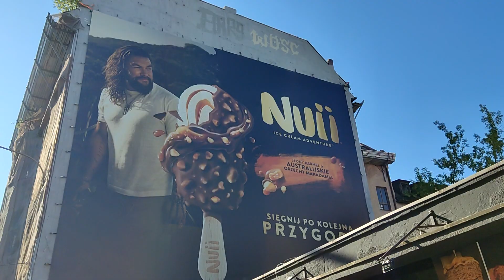Jason Momoa na reklamie lodów Nuii. Uliczny bilbord we Wrocławiu. "Sięgnij po kolejną przygodę"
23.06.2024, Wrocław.